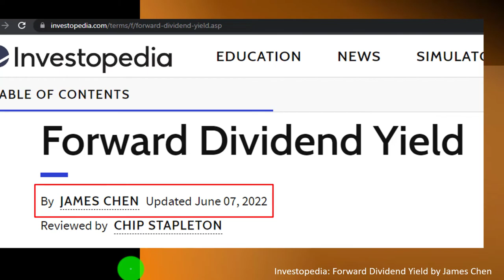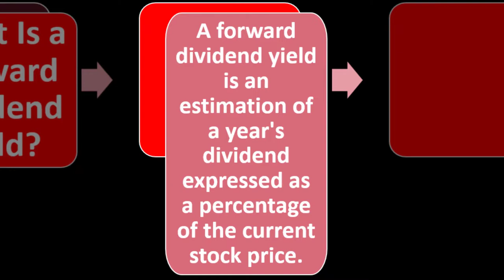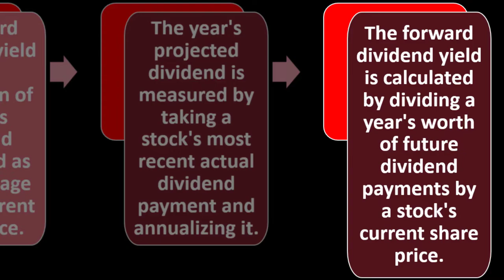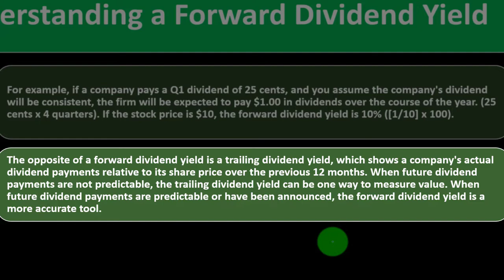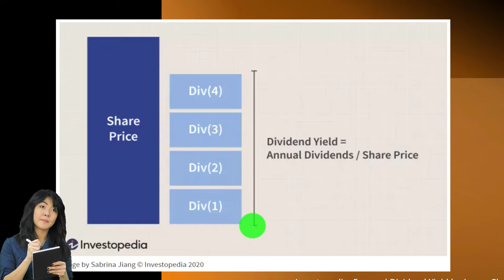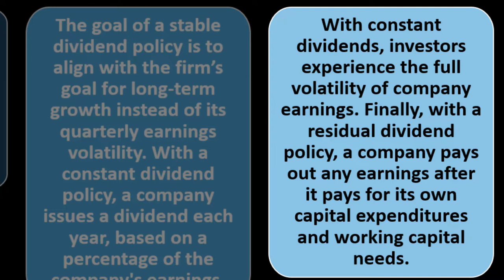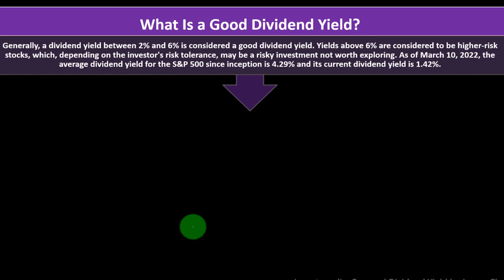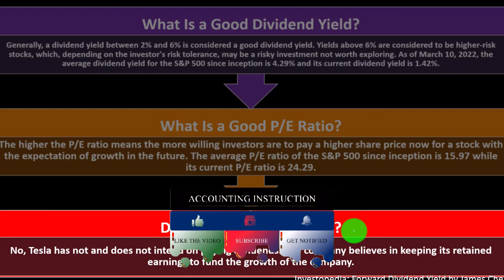Forward Dividend Yield 12430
Forward Dividend Yield
Personal Finance